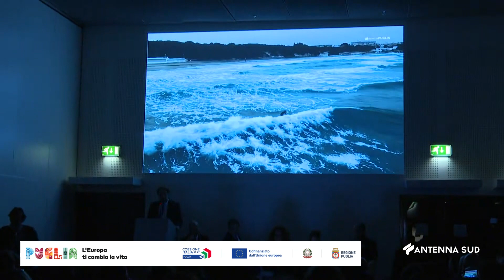BIT 2024 - REGIONE PUGLIA, INTERVISTE GIANFRANCO LOPANE E ALDO PATRUNO